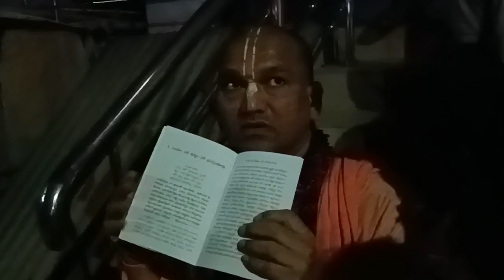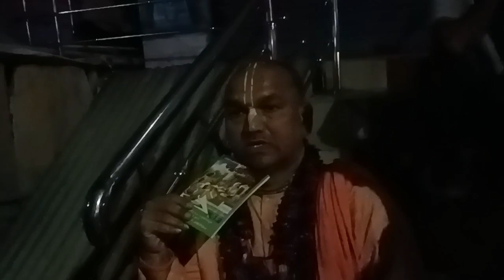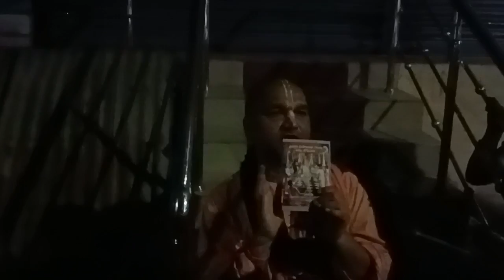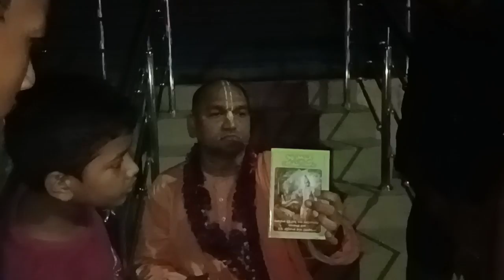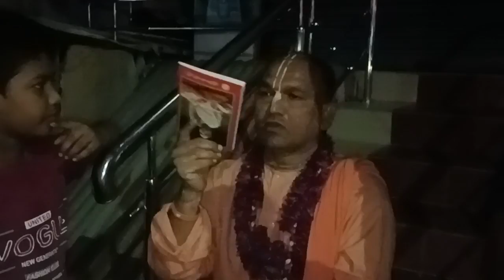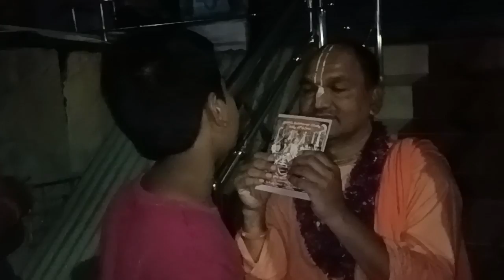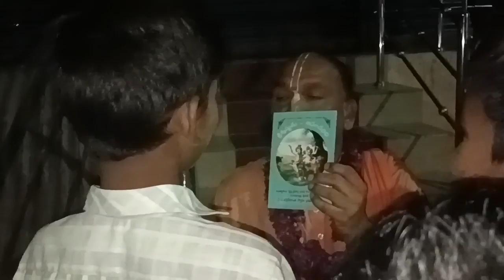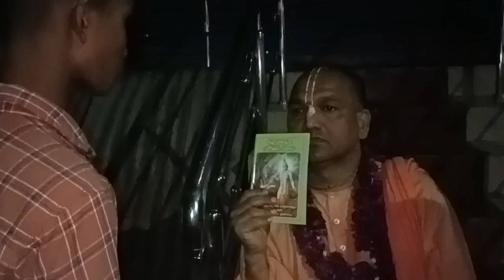ఎలా ఉంటే బాగుంటుంది మనుషుల్లాగా జంతువుల్లాగా...?...hyd